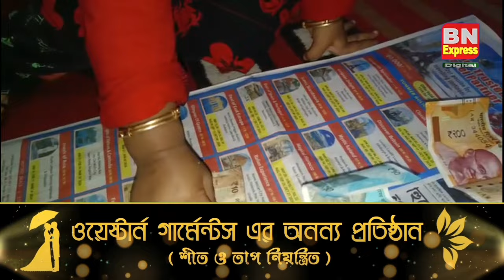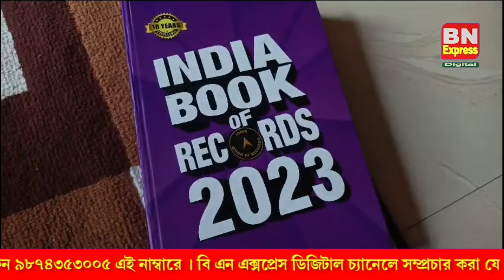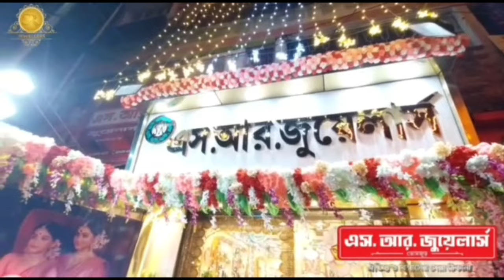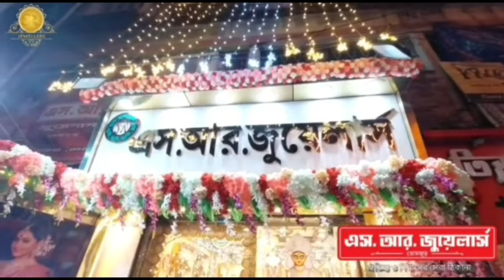মাত্র কুড়ি মাস বয়সে ইন্ডিয়া বুক অফ রেকর্ডসে নাম তুললো ডোমজুড়ের রাই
বি এন এক্সপ্রেস চ্যানেলে প্রচারিত  বক্তব্য বক্তার নিজস্ব। এর সঙ্গে চ্যানেল কর্তৃপক্ষের কোন সম্পর্ক নেই বক্তব্যর পুরো দায় বক্তার নিজের ।